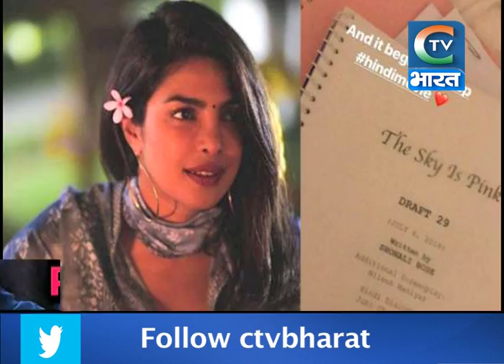प्रियंका तूने ये क्या किया, Priyanka Chopra news, वीडियो देखें